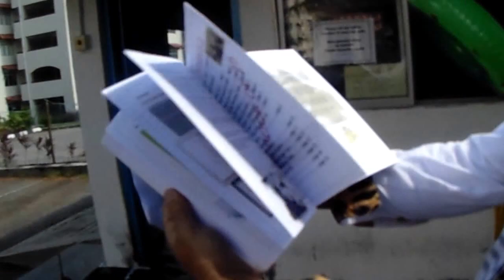The Book of 25 - LOL introduction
So an agent calls and says give me  What I gave you ?  So this is me doing it.
Pls ask someone to record you introducing urself briefly: name age height hobbies experiences and then give 4 different emotions. But every emotion try give 2 expressions. Happy x2, sad x2, angry x2, surprise x2 😉 also ask the recorder to snap ur pictures close up, half body n full body shot.. sent me here or whatsapp at